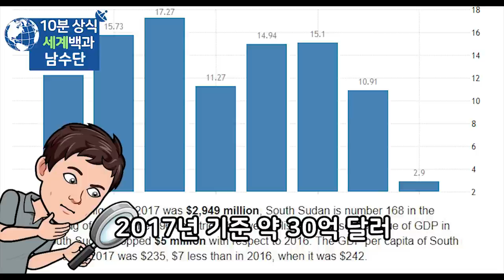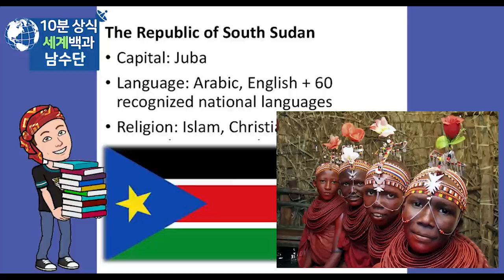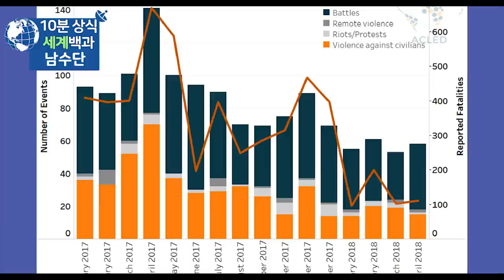남수단 10분 완벽 정리 - 세계백과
남수단
남수단 역사
세계백과